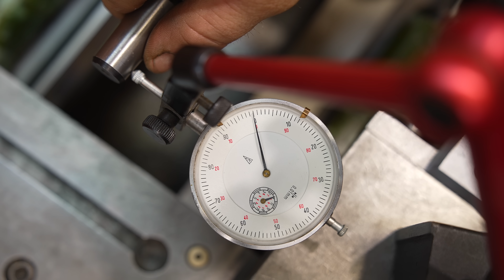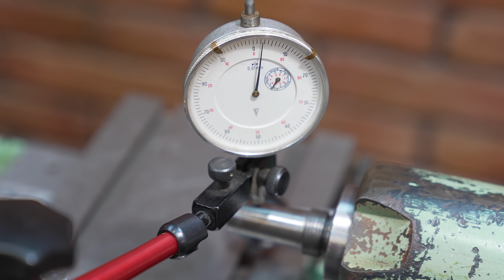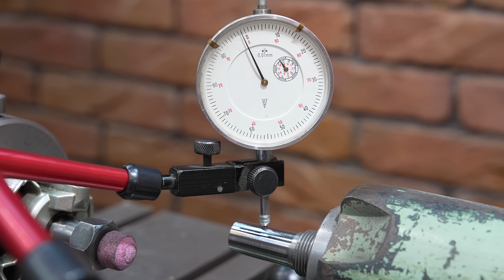Так свой шпиндель еще никто не шлифовал.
Произвел работы по шлифовке шпинделя сверлильного станка. Оказалось что пиноль токарного и сверлильного одинакового диаметра 50 мм. Поэтому возникла идея в качестве крепежа для шлифовки использовать заднюю бабку.